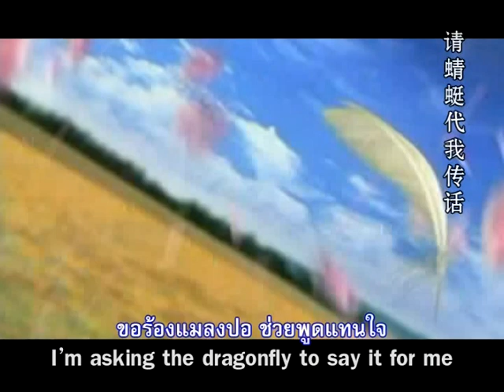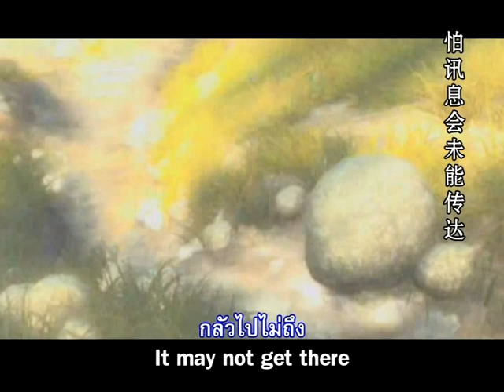คิดต้องถึง (ver.แมลงปอ ตัดสั้น)